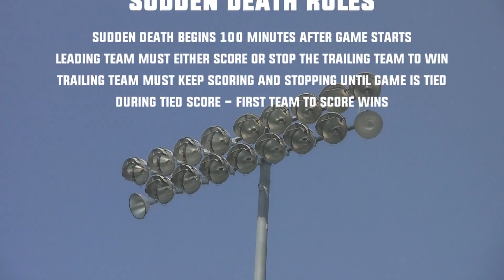Week 6 Gamefilm: SAV vs AVL - RFL VII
RFL - REFLEX Football League - ReflexFootball.com
League Founded/Commissioned by Daniel Nwandu
MachinamaSound.com for quality music and instrumentals.